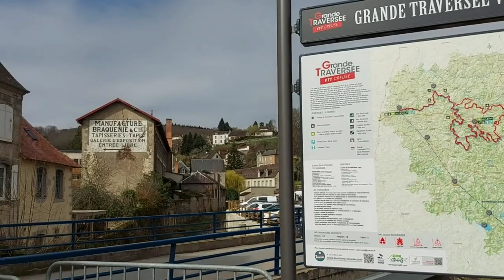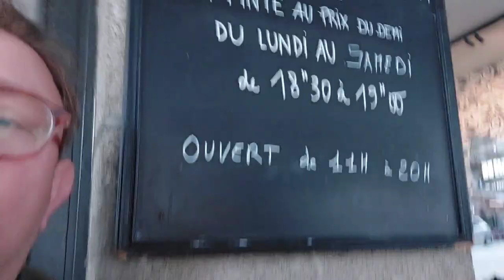Ep 109 | Tour of Aubusson Town | French Capital of Textiles | French Farmhouse Life | Part 1 of 2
Part 1 of 2. Join us as we take a leisurly walk around the historical French Town of Aubusson. Aubusson is well known for tapestry and carpets, which have been famous throughout the world since the 14th century. The style of the tapestries produced has changed through the centuries, from scenes of green landscapes through to hunting scenes. In the 17th Century, the Aubusson and Felletin workshops were given "Royal Appointment" status.

How can you help us grow our channel?

We have the loveliest supporters and followers of our YouTube channel 'It's a Wonderful Life'.

We remain committed to provide our content regularly, and of late, to increase the frequency of our vlogs. We have and continue to receive, many kind requests, to send gifts, or in some way help us financially with our channel.

We have given this a great deal of thought. Whilst 'Patreon' and 'go fund me' are out of the question for us, we feel the 'buy me a coffee platform' (or for us, a cup of tea!) would be a great way to do this, especially in light of its ease of use and non ongoing commitment.

Any contribution towards maintaining and hopefully enhancing our channel is very much appreciated, but never expected.

Thank you again for all your support and kind comments, and perhaps even a 'nice cup of tea' Anna and Peter